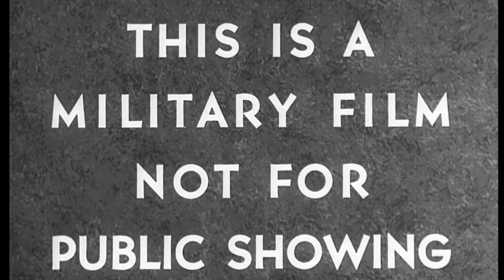24 WAYS TO LOSE THE WAR – CARTOON FUN WITH AN ADULT MESSAGE - THE SNAFU FILES (HOME FRONT) #7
With the U.S. entering WWII, millions of young men suddenly were drafted or enlisting into military service. Whether they were Army, Navy, Marine or Guardsman, these boys were entering a strange new world, a world they weren’t prepared for. If they were to win this war, they not only had to learn how to win it, they also needed to know and understand how not to lose it. With the help of Hollywood animators, some clever writing, and Mel Blank - the man of a thousand voices- the Army had a new idea – THE SNAFU FILES.